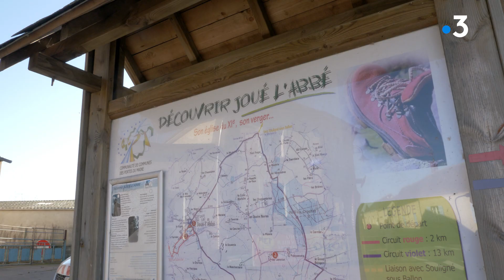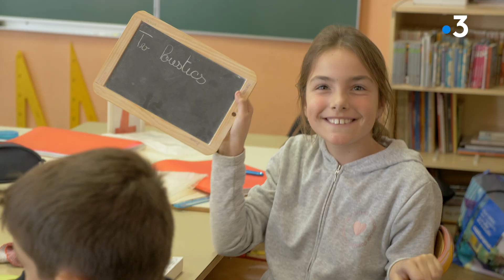TV Loustics n°29 à Joué l'Abbé (Sarthe) : des enfants racontent leur Noël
À quelques jours de Noël, des enfants de CM1-CM2 racontent leurs anecdotes devant la caméra de TV Loustics !
Comment composent-ils leur liste ? Quels sont leurs plus beaux souvenirs de Noël ?
Ecoutons Zoé, Nathan ou encore Manon toujours prêt pour la magie de Noël !

Réalisation : Camani Films pour France 3 Pays de la Loire